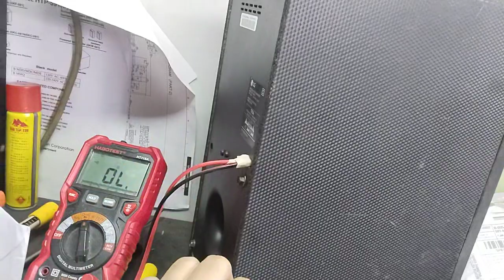Low pass filter , para maganda Ang bass Ng amplifier nyo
mga boss review at testing Ng nabili Kong low pass filter